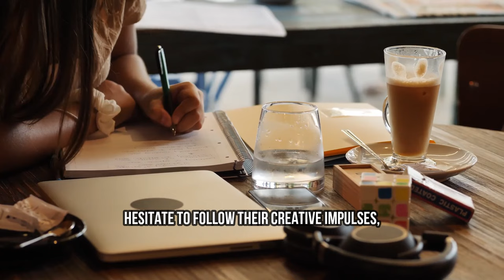The Enigma of Sigma INFJs: The Most Mysterious Personalities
Uncover the secrets of the Sigma Empath INTJ personality type in this eye-opening video. Learn about their unique traits and behaviors that set them apart from others.

Sigma Empath INTJ: The Mastermind Lone Wolf EXPOSED - Shocking Insights Revealed

Welcome to our deep dive into the enigmatic world of the Sigma INTJ: the Mastermind Lone Wolf. In this eye-opening video, we unveil shocking insights that reveal the true nature of this unique personality type. Are you curious about what sets Sigma INTJs apart from other personality types? Join us as we explore their traits, motivations, and the secrets behind their solitary yet powerful existence.

Discover how Sigma INTJs leverage their intelligence and strategic thinking to navigate a world that often misunderstands them. We’ll discuss their approach to relationships, work, and personal growth, highlighting the strengths and challenges they face. Whether you identify as a Sigma INTJ or simply want to learn more about this fascinating personality archetype, this video is packed with valuable information.

Let's unravel the mysteries of the Sigma INTJ together!